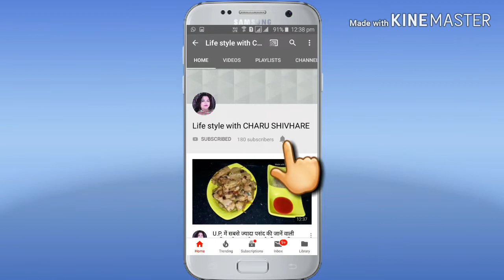Indian house wife's breakfast to lunch routine. Sabudana khichdi recipe ##BHINDI FRY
Bhindi fry